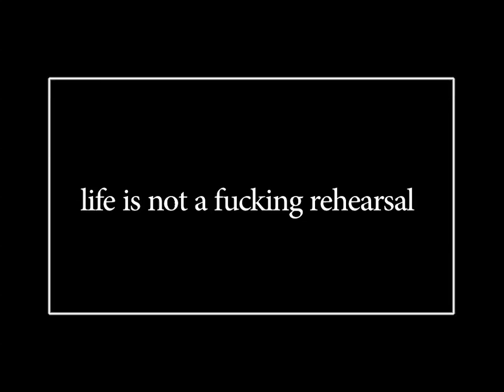Nounouche The Rehearsals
Nounouche The Sideshow In collaboration with Toni Morkel, Fred Koenig, Dean Hutton, Roberto Pombo, Mmakgosi Kgabi, and Eibie Medell